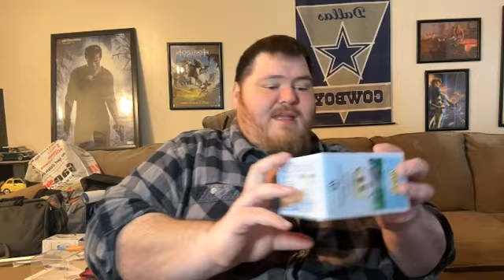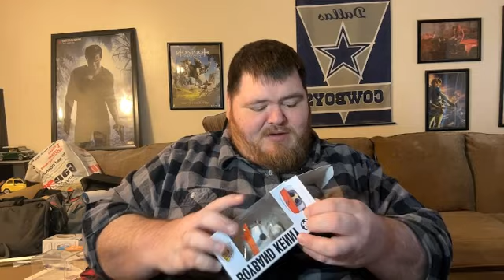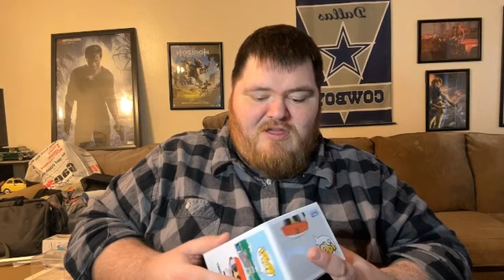South Park BoyBand | Funko Pop